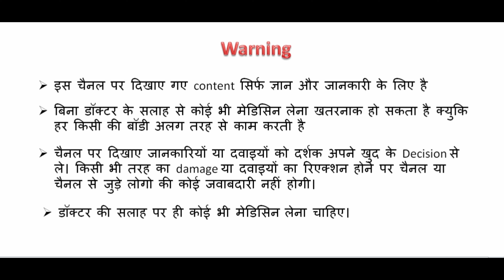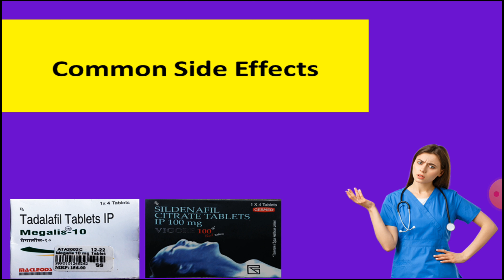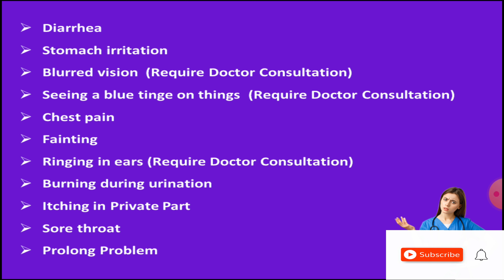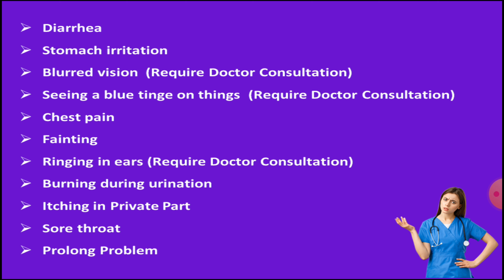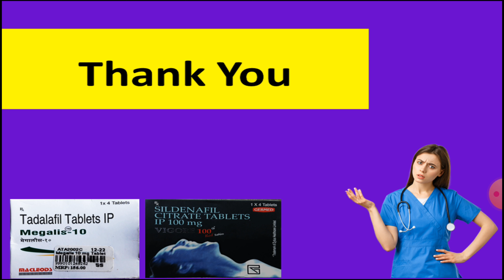What is the side effect of tadalafil tablet ?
Hello,
Aaj main baat karne wala hu ki , viagra ya tadalafil tablet ke kya kya common side effects hai ? kisko ho sakta hai or kiski nhi ??

search-
tadalafil side effects,
tadalafil side effects in hindi,
tadalafil side effects on heart,
tadalafil side effects treatment,
tadalafil side effects long term,
tadalafil side effects eyes,
tadalafil side effects back pain,
tadalafil side effects blood pressure,
tadalafil side effects leg pain,
viagra side effect,
side effect of tadalafil ,
side effect of tadalafil and dapoxetine,
side effect of tadalafil 2.5mg,
side effect of tadalafil 10mg,
side effect of tadalafil 5mg daily,
side effect of viagra,
side effect of viagra tablet,
side effect of viagra 100,
side effect of viagra in hindi,
side effect of viagra pills,
side effect of viagra 50mg in hindi,
side effect of viagra tablet 50mg,